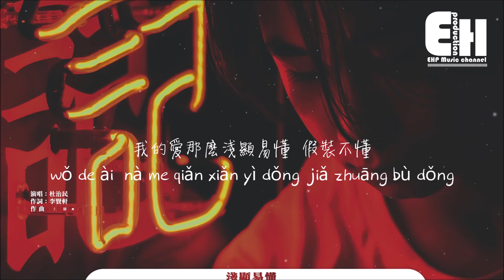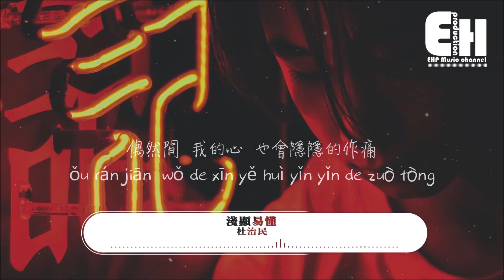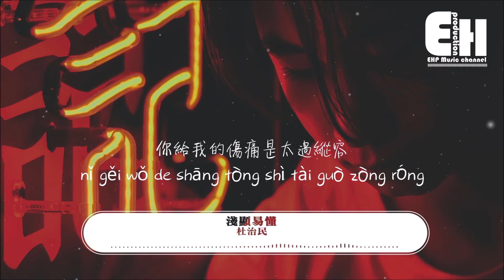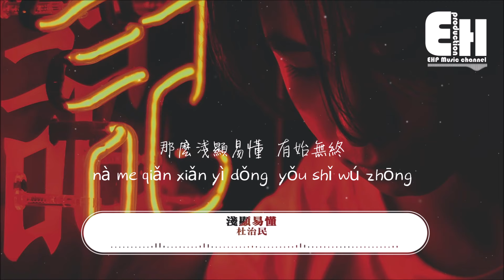杜治民 - 淺顯易懂『我的愛那麼淺顯易懂，假裝不懂，我把你的傷害都藏在眼中。』【動態歌詞/Vietsub/Pinyin Lyrics】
演唱：杜治民
作詞：李賢軒
作曲：徐鵬/杜治民
編曲：高興@RLY-MUSIC
錄音：C.阿瑞@RLY-MUSIC
混音：北岸君@RLY-MUSIC
母帶：北岸君@RLY-MUSIC
策劃：DDuo
製作人：徐鵬
監制：李小雷
製作公司：高興工作室

我的愛 那麼淺顯易懂
wǒ de ài  nà me qiǎn xiǎn yì dǒng
假裝不懂
jiǎ zhuāng bù dǒng

怎麼了 忘了麼
zěn me le  wàng le ma
我們掉入了迷宮
wǒ men diào rù le mí gōng
開始的我 還是天真而懵懂
kāi shǐ de wǒ  hái shì tiān zhēn ér měng dǒng
淡了麼 夠了麼
dàn le ma  gòu le ma
熱情何時被掏空
rè qíng hé shí bèi tāo kōng
夜深的時候 誰情緒被操控
yè shēn de shí hòu  shuí qíng xù bèi cāo kòng

偶然間 我的心
ǒu rán jiān  wǒ de xīn
也會隱隱的作痛
yě huì yǐn yǐn de zuò tòng
周圍的一切 像尖銳的鬧鐘
zhōu wéi de yī qiē  xiàng jiān ruì de nào zhōng
你是個 觀看著
nǐ shì gè  guān kàn zhe
無聊電影的觀眾
wú liáo diàn yǐng de guān zhòng
所有承諾都落空
suǒ yǒu chéng nuò dōu luò kōng

假裝不懂
我把你的傷害都藏在眼中
wǒ bǎ nǐ de shāng hài dōu cáng zài yǎn zhōng
那麼淺顯易懂 有恃無恐
nà me qiǎn xiǎn yì dǒng  yǒu shì wú kǒng
你給我的傷痛是太過縱容
nǐ gěi wǒ de shāng tòng shì tài guò zòng róng

那麼淺顯易懂 還是不懂
nà me qiǎn xiǎn yì dǒng  hái shì bù dǒng
聽到你的哭泣 還是會失控
tīng dào nǐ de kū qì  hái shì huì shī kòng
那麼淺顯易懂 有始無終
nà me qiǎn xiǎn yì dǒng  yǒu shǐ wú zhōng
把它藏在心裡還隱隱作痛
bǎ tā cáng zài xīn lǐ hái yǐn yǐn zuò tòng

❖Original Photo by Tamirlan Maratov